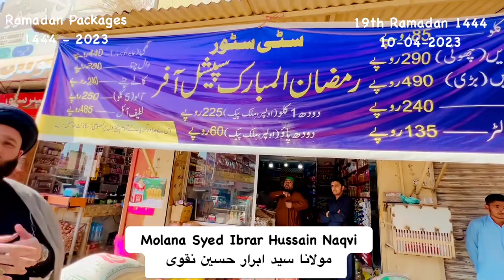Ramadan Packages 1444 - 2023 - 19th Ramadan - Molana Syed Ibrar Naqvi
Ramadan Packages
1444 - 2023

Alhamduhlillah Allah has again given us the ability to distribute Ramadan Packages in Mirpur Azaad Kashmir

10 Packages from Zaffran Khan of Rotherham
20 Packages from Adnan Yasin of Wakefield

May Allah Accept Our efforts